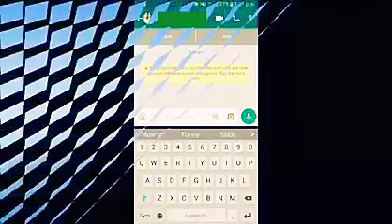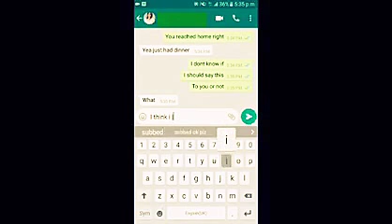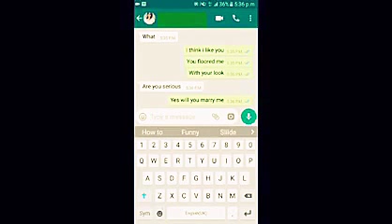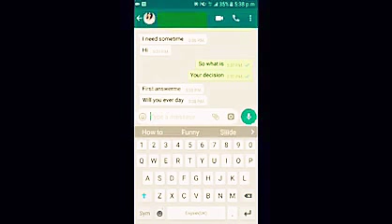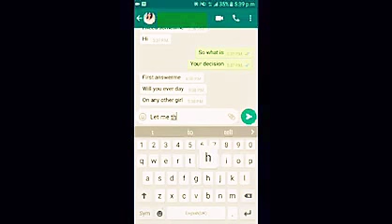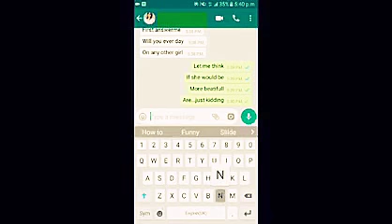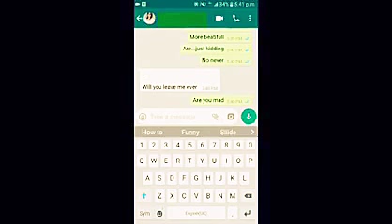Lover's chat after Breakup on whatsapp(Must watch)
Boy and Girl chatting on whatsapp after breakup
Lover's chat after Breakup on whatsapp

How love ends and how the couple behave :-(